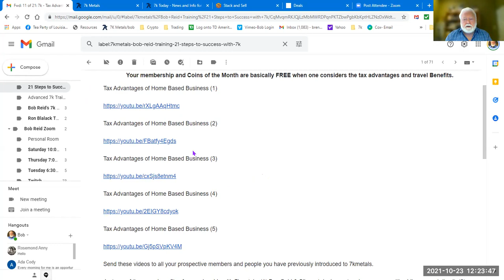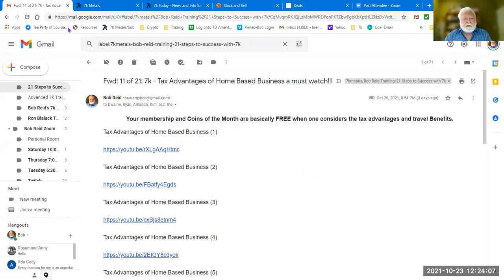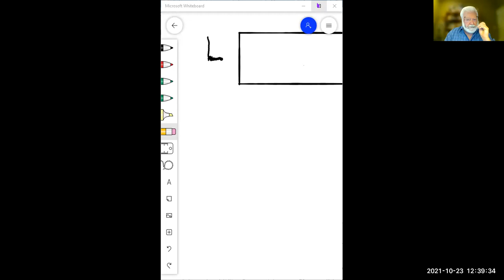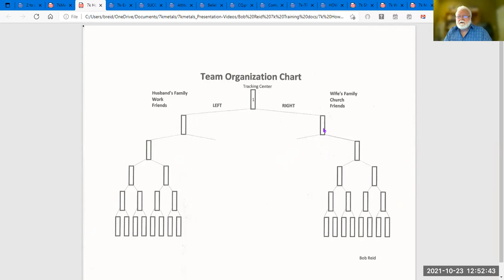As 7k Adds More & More to its Benefits - Stick to the Basics to Build Big!!!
Gold Associate Bob Reid explains how to build your business big by using his recommended tools and techniques especially as 7kmetals adds more and more benefits to the membership of 7k. These new and updated tools and how too can help you also engage many of those that are currently inactive in your business. Master these techniques and lay a great team foundation with you and your leaders all playing from the same play book with the same plays!  Join my team at
and let a master in this industry teach and mentor you personally toward your own residual income and wealth building program.